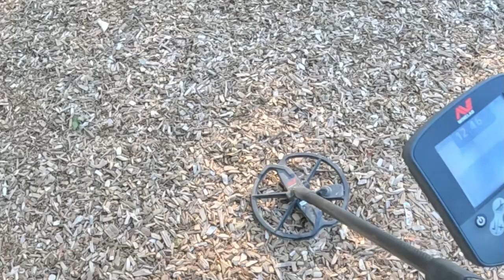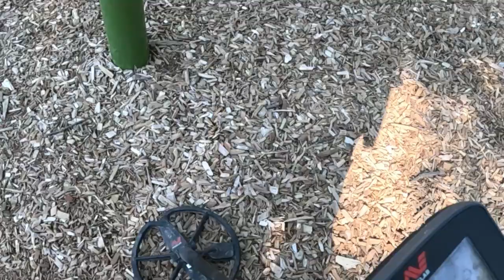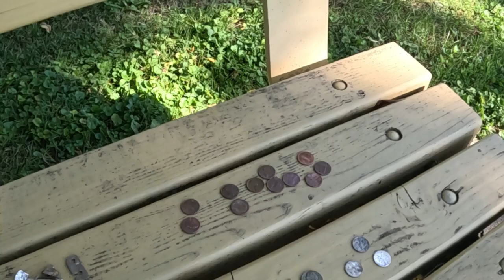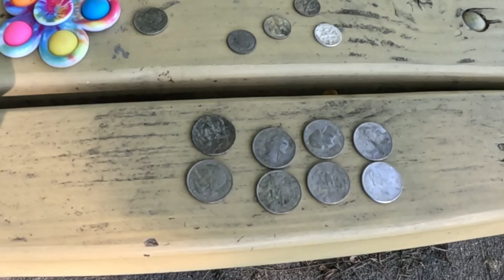{{ LOS PARQUES DAN BUENAS SORPRESAS ;;;;